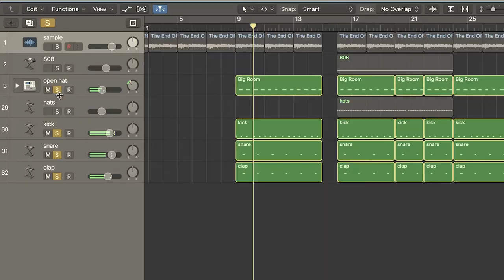How to be Mac Miller in 1 minute (Watching Movies Remake)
some ppl saw this early cos i didnt schedule it... smh like it again lol.
shout out to mac miller. tweet it at the man!

My music is also available on other streaming platforms...

Gear:
MIDI Keyboard: Alesis v49
Microphone: M Audio
USB Hub: Satechi
USB Hub 2: Anker
Hard drive: WD 1TB
Headphones: AKG

Guitar Stuff:
Gibson Les Paul Junior (White)
Fender Telestrat (Black/Tortoise Shell)
Gibson G3 Bass Guitar
Randy Rhoads Jackson V
2 Acoustics w no brand
Amp: Orange Crush Pro CR60